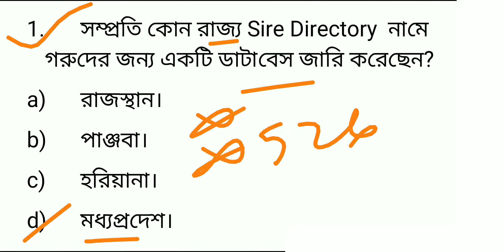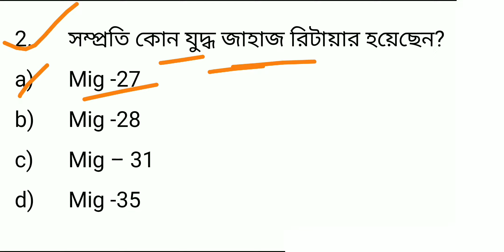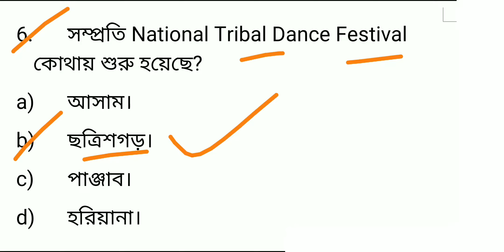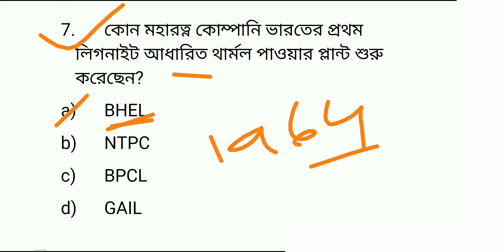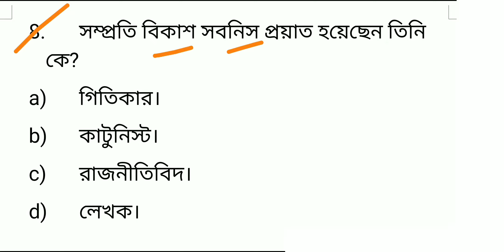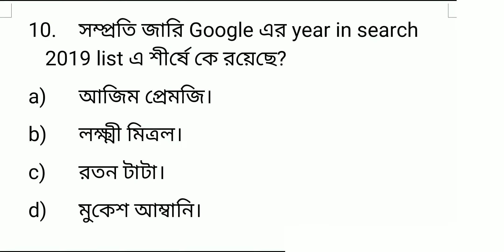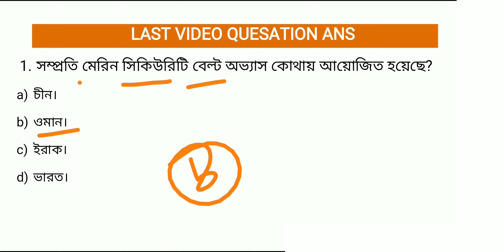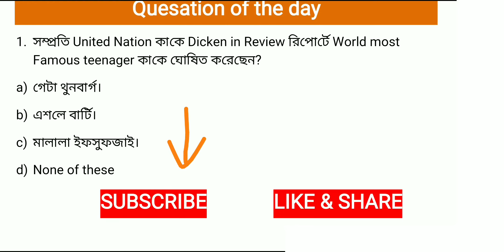31 Dec 2019 !! Bengali exam !! current affairs in Bengali!!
31 Dec current affairs PDF